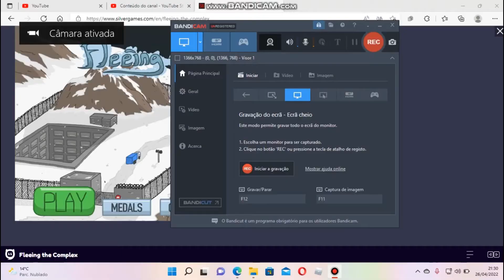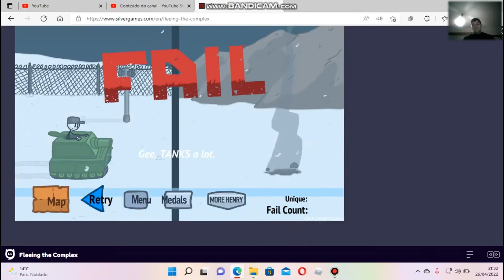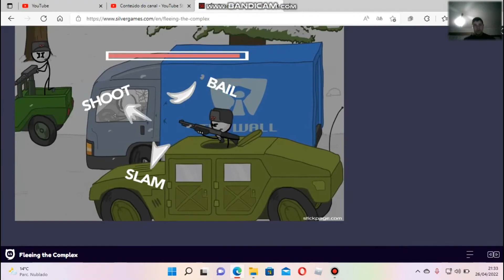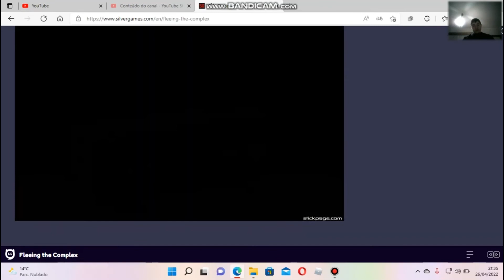jogando FLEEING THE COMPLEX